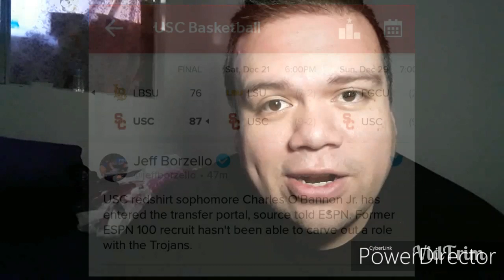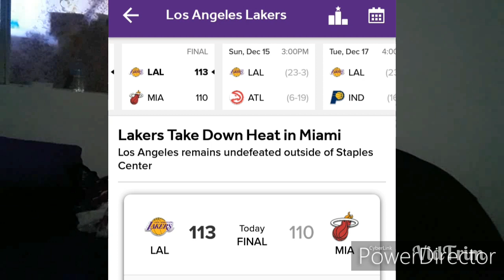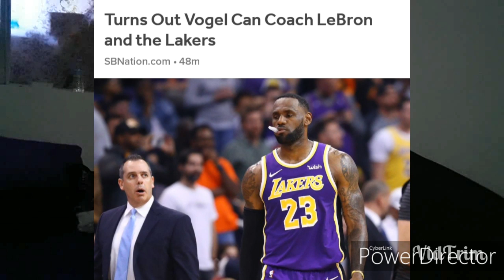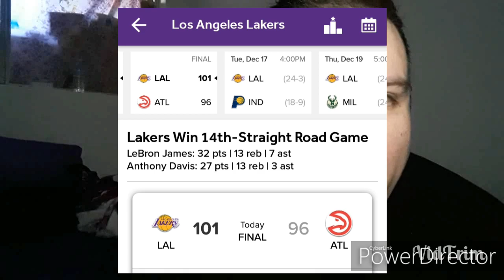Lakers Beat Heat & Hawks! USC Beats LBSU! USC Gets Last In Home Visit With 5-Star LB JUSTIN FLOWE!!!